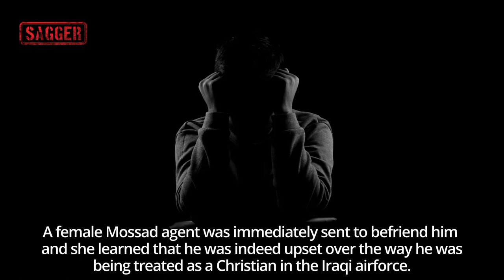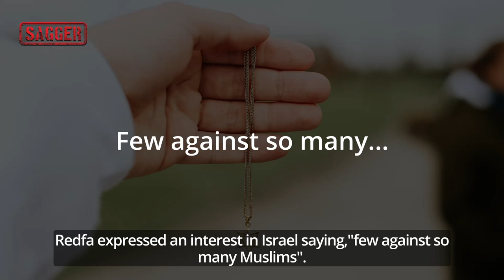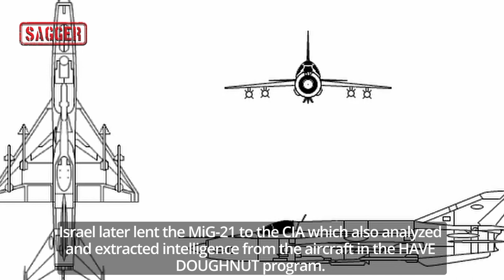Operation Diamond' 1964 / Israeli Air Force / Sagger Military Actions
Sagger Military Actions is a series of videos about battles, military operations and actions.
In this video we would like to show you some background information about Operation Diamond, carried out by the Mossad, that had positive influence on the Yom Kippur War.

To find out more about Yom Kippur War check out our free demo version of Yom Kippur War Simulator: